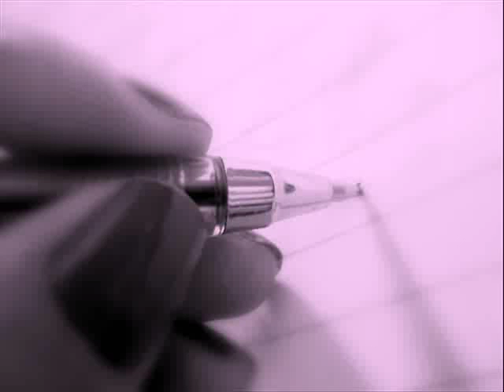Something Happened | One-Shot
This is just a complicated a real thing that happened
and I felt writing about it..
and it happened with.. me

I know we grew apart, but as I was younger you were one of my best friends, you were my hero, you were a brother to me. And now we arent speaking, wich hurts me everytime that I see you. You and my real brother are like really good friends and seeing you with him and my little sister who is my half sister makes me jealous. Why can't we still be like that? something happened that I dont understand.

We could blame my dad for divorcing with your mother, and that is how we lost touch but we still could've been very good friends. I miss your hugs, I miss hanging out with you. You were a very good friend to me and I miss that everyday and think about that everytime I log on to facebook and see your status I want to talk to you and say ' How are you? ' but that wouldn't change anything. You who doesn't even know how old I am, what grade I am in. You were like a big brother to me, but even bigger then my other brother. I miss having two brothers but now I only have one. Something happened, and I want things to go back to where they were, but obviously it never will. I saw a very old video tape of the three of us together, Me, Jon and you ..  I miss those times, good old times.

Goodbye forever.